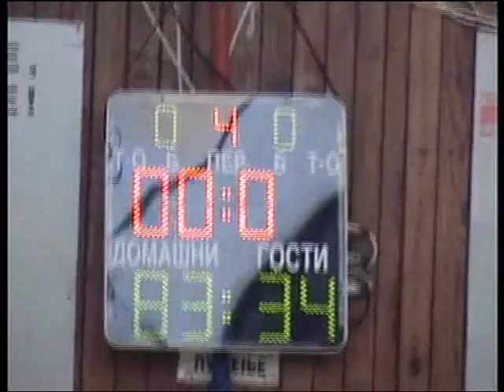Gorgi Uzunov - KK Milenium Vs KK Negotino - 18 points 14 rebounds 2 assists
Uzun4e KK Milenium Vs KK Negotino  - 18 points 14 rebounds 2 assists